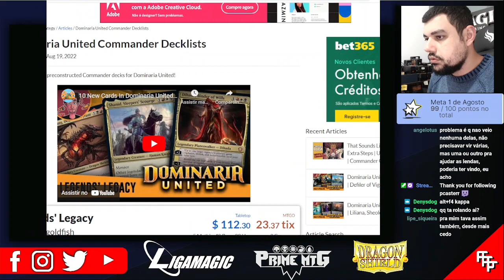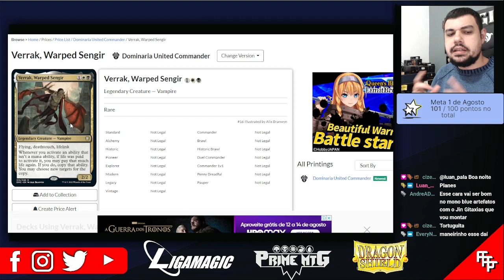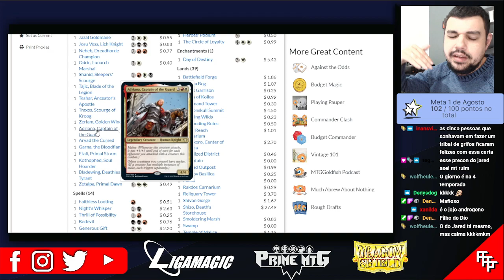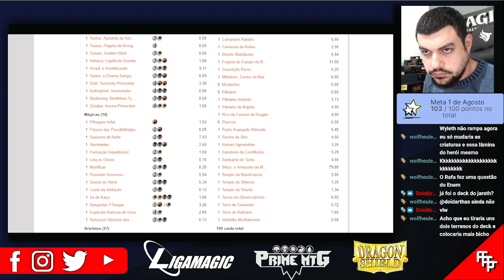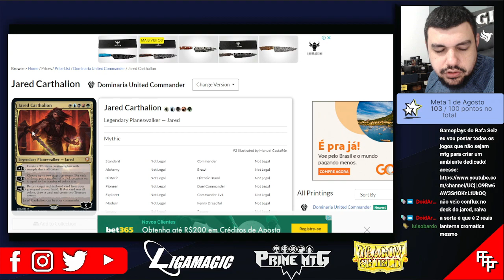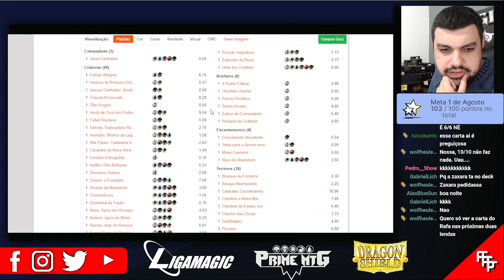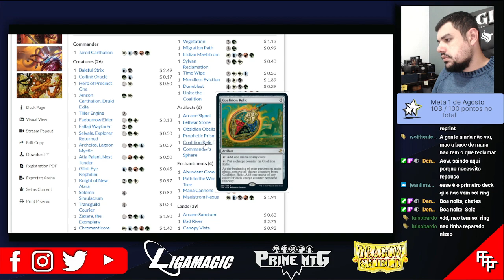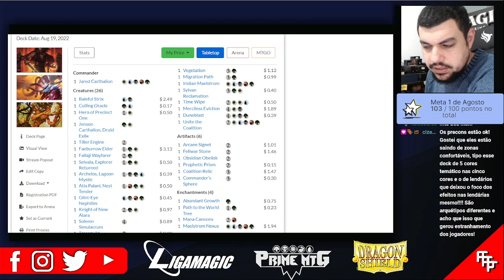Analise dos decks Precon de Dominaria Unida: Jared - Dor Multicolorida e Dihada - Legado das Lendas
Neste vídeo fizemos a analise em live os dois decks de commander precon que virão em dominaria unida: o deck 5 cores do Jared - Dor Multicolorida e o deck de lendas da Dihada - Legado das Lendas!